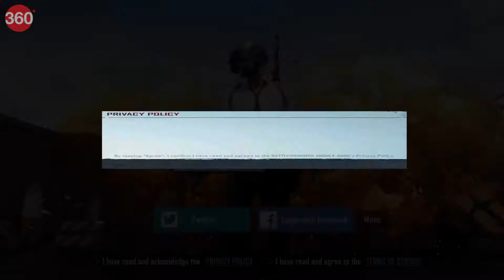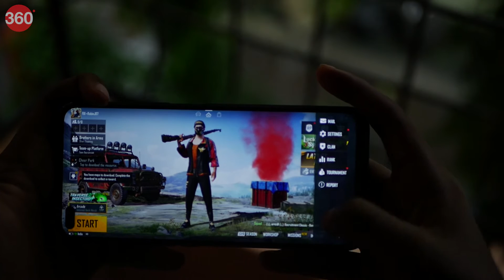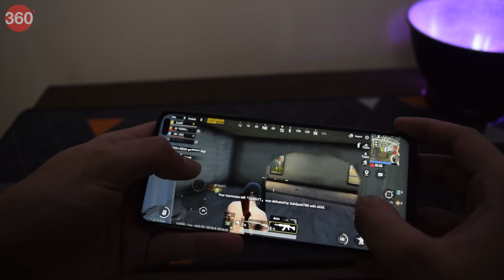PUBG Mobile vs Battlegrounds Mobile India: What's Different?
Battlegrounds Mobile India is here and we look at some of the new elements that sets the game apart from PUBG Mobile. Here's a look at what's new and what's same.

0:00 Introduction
0:34 BGMI New Features
2:22 BGMI: What’s Same?